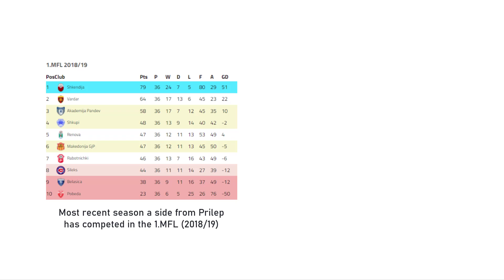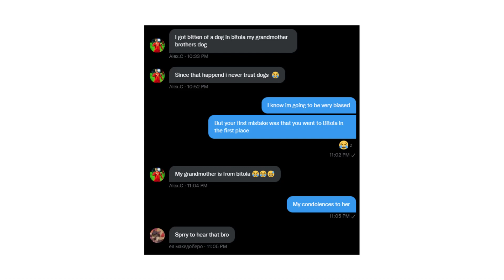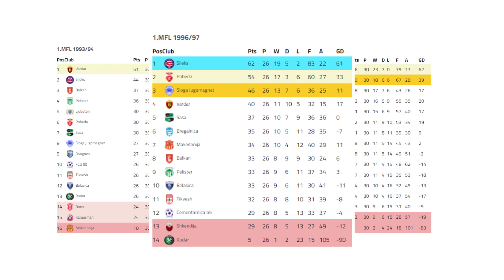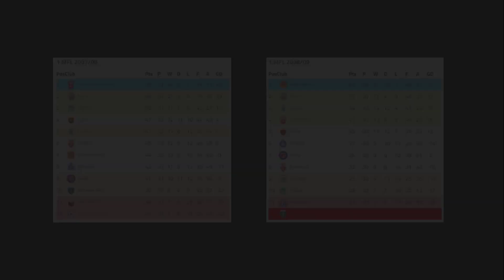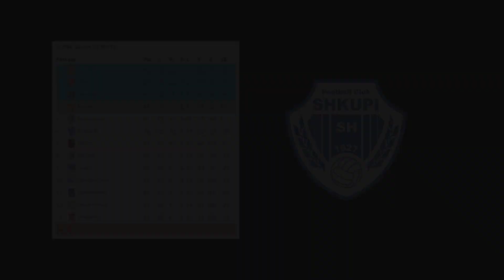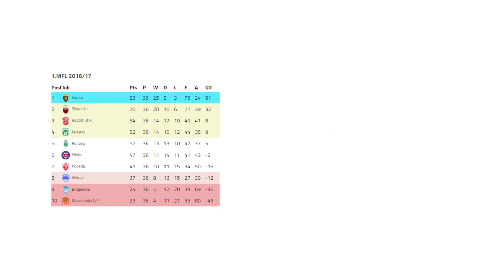The Rollercoaster History of Football in Prilep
Prilep is the most footballing town in all of Macedonia, but even with it's love for the game, the last time a team from Prilep won a major trophy was 2007. So what gives? Well, join me on a journey through the history of football in Prilep.

bye